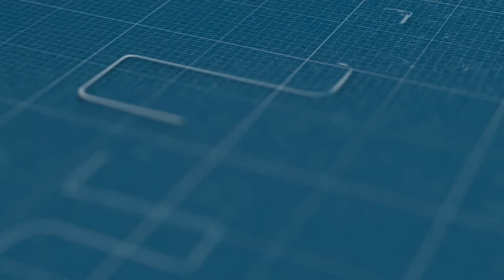الوجه الآخر لميناء المحمدية